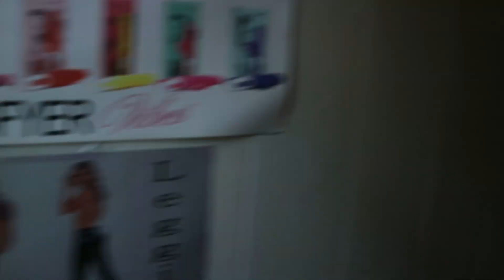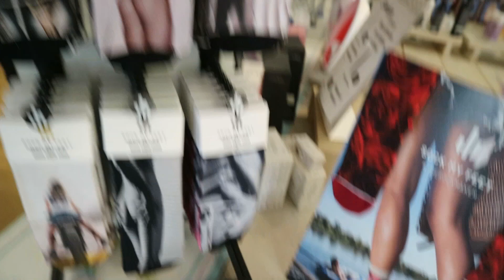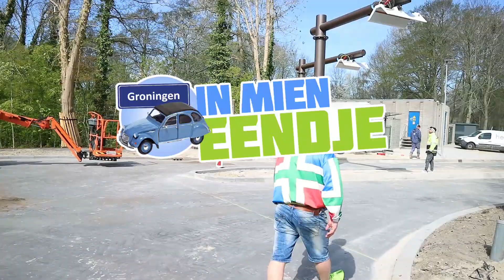Coronatijd of niet; in de provincie wordt rustig doorgewerkt - In mijn eendje (109)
Het zijn in deze tijden van corona rustige rondjes door de provincie voor Rob en Wim. Toch gaat het werk op de meeste plekken gewoon door. Of het nou in de groenvoorziening, in de schoorstenen of in de erotische shop is; de een heeft het drukker dan de ander, maar ze houden allemaal hun kop d’r veur.

Samen met Henk de Haan komen ze een stel keiologen tegen. Ja, die bestaan echt. Ook hun werk gaat in deze tijd gewoon door. Voor Henk alle reden om de auto even langs de kant te zetten.